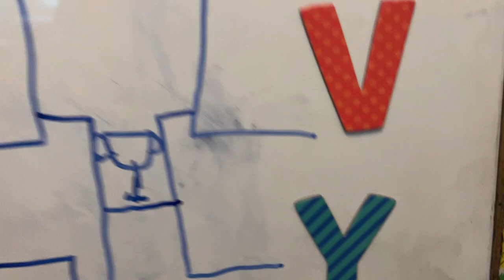The End of Round 2